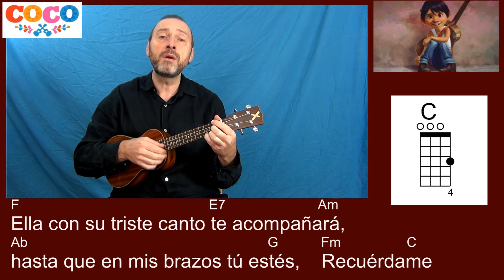💕 Recuerdame Ukelele Cover Remember me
Versión (Cover) del tema Recuerdame (Remember me) de la película Coco. Incluye la letra y los acordes. Más versiones y tutoriales de guitarra, instrumentales,  ukelele y  Karaoke
Version (Cover) of the theme Recuerdame (Remember me) from the movie Coco. Includes lyrics and chords. More versions and tutorials for guitar, instrumentals, ukulele and Karaoke